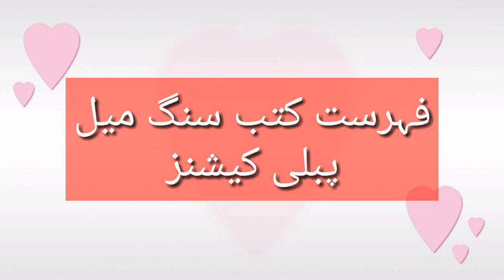Urdu Lecturer Preparation | PPSC Urdu Lecturer Syllabus 2020 | UrduPoint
This video Have a unique and important information about the PPSC Urdu Lecturer test syllabus and recomended books.